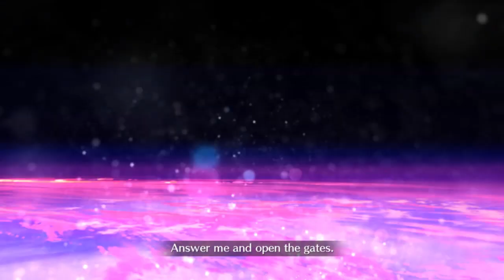FGO Cosmos in the Lostbelt Chapter 6 5 Section 10 Don Quixote de La Manchas Departure part1